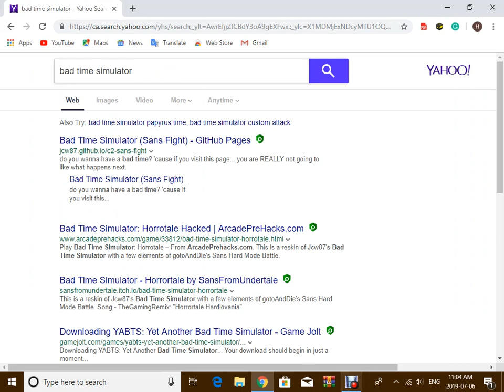I'm having a bad time (Bad Time Simulator)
You're going to have a bad time if you play this awesome sans fight game. {Turn on subtitles}